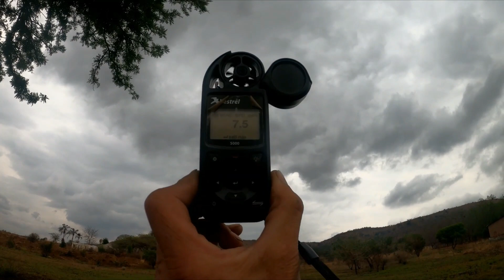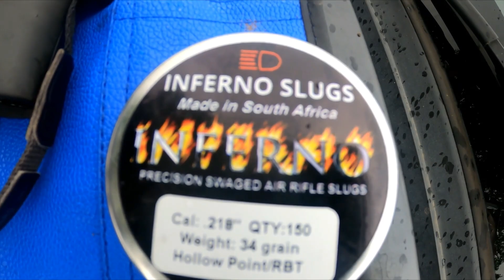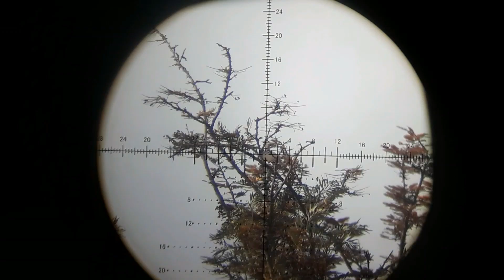FX Maverick Airgun Slug Hunting... 34gr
MAVERICK .22, SLUG LINER-A, 900 fps, 34 grain Inferno Rebated boat tails.

Music.
Artlist Specific License
License Number - 984063 License owner - MIKE F Beukes
This Specific License is granted by Artlist Ltd (hereinafter: "Artlist"), to: MIKE F Beukes (hereinafter: the
"Client") as of 29 Sep 2021, regarding the use of the song Heroismcreated byC.K. Martin (hereinafter: the